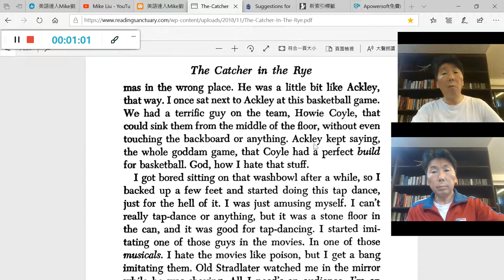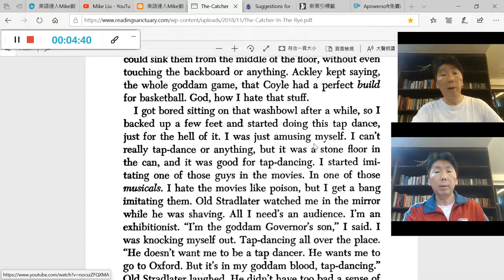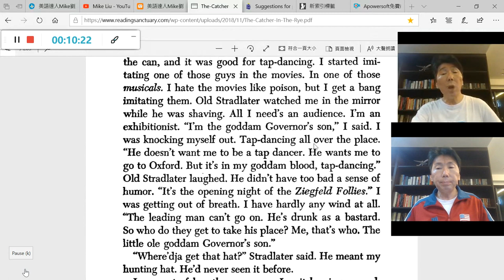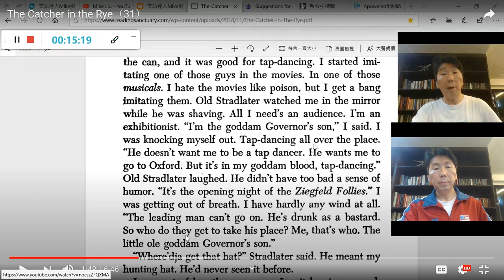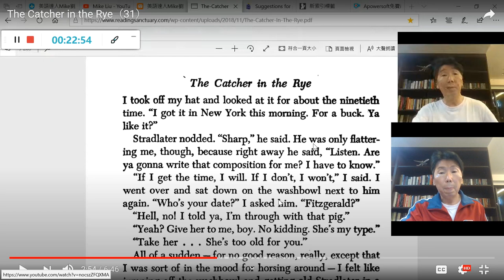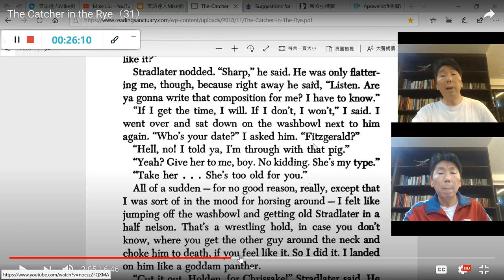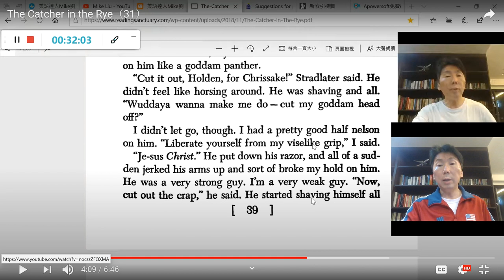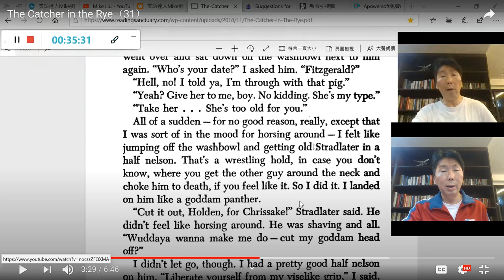防武漢肺炎視訊英語課程：發音群聚感染之有效治療（29）